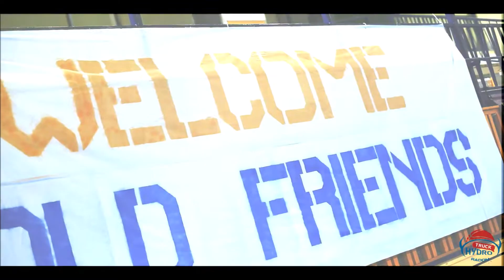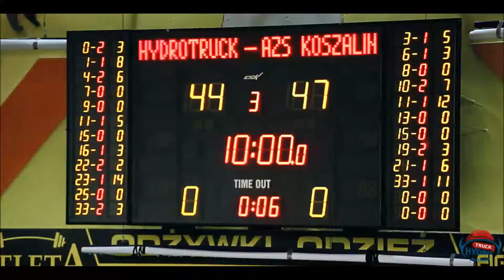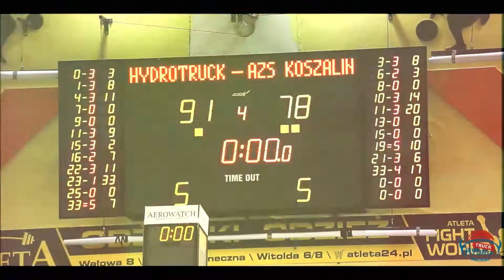Highlights: HydroTruck Radom - AZS Koszalin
Zapraszamy do obejrzenia skrótu spotkania HydroTruck Radom - AZS Koszalin (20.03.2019)